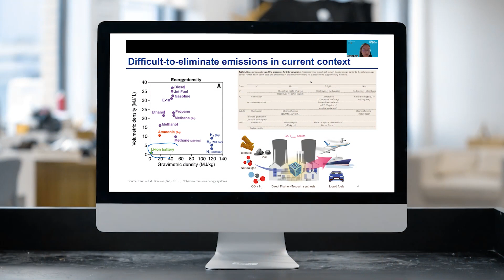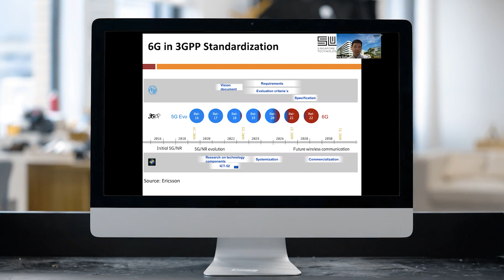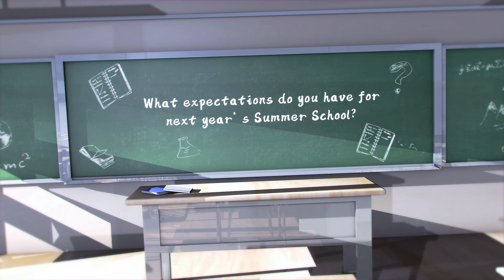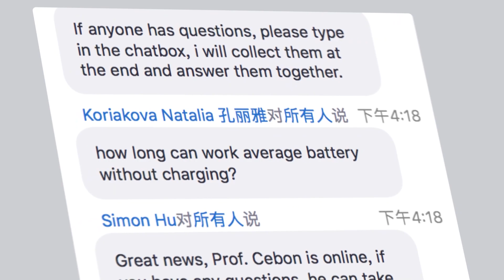Students’ feedback on the 2022 ZJU SDG Global Summer School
The 2023 Zhejiang University SDG Global SummerSchool is hot on the recruiting trial! 🔥🔥

Hesitating whether to enroll? Just ask the students who participated in this fantastic program last year! Check out the video below to see what they had to say. 💬